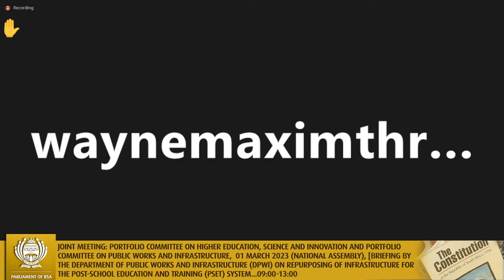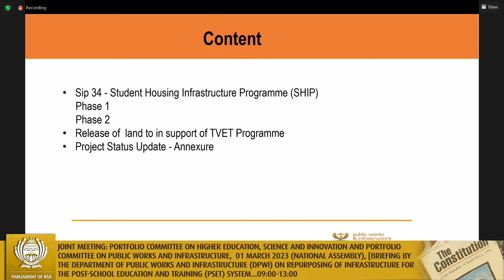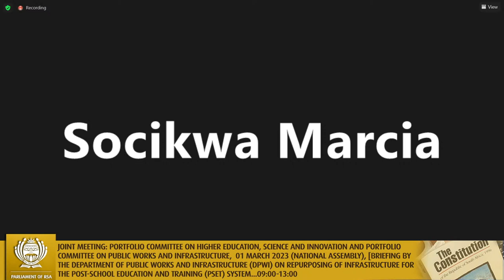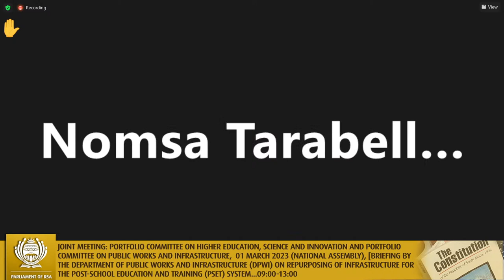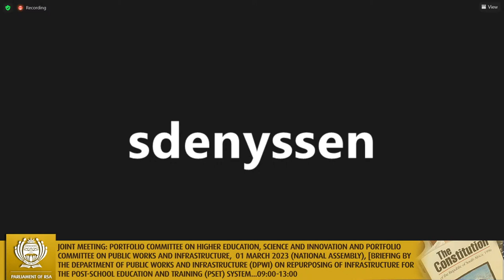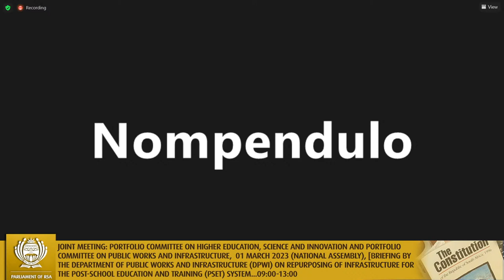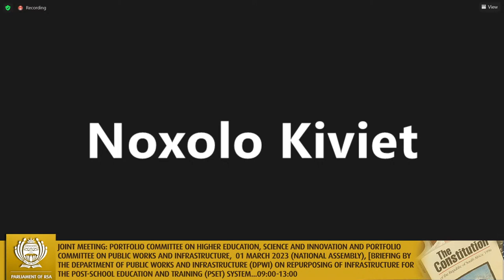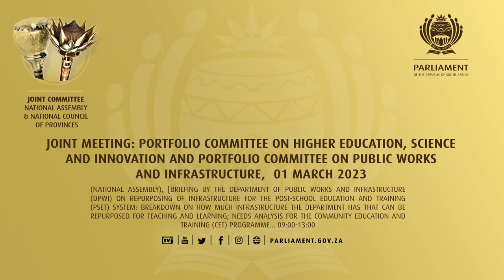Joint Meeting: Portfolio Committee on Higher Education, Science and Innovation and Portfolio Comm…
(National Assembly), [Briefing by the Department of Public Works and Infrastructure (DPWI) on repurposing of infrastructure for the post-school education and training (PSET) system: Breakdown on how much infrastructure the Department has that can be repurposed for teaching and learning; Needs analysis for the Community Education and Training (CET) programme; Needs analysis for the Technical and Vocational Education and Training (TVET) programme; Needs analysis for student accommodation], Virtual Meeting Platform, 09:00-13:00